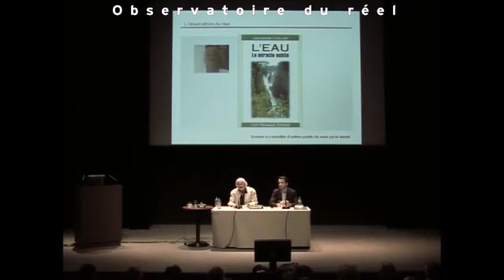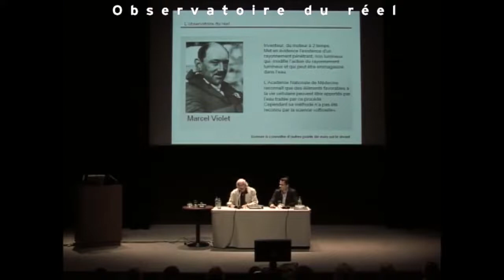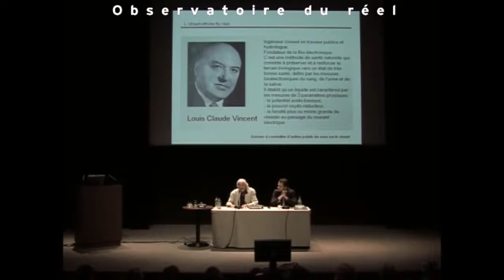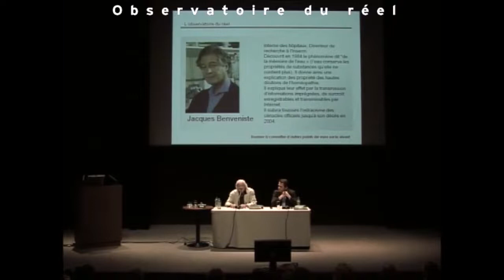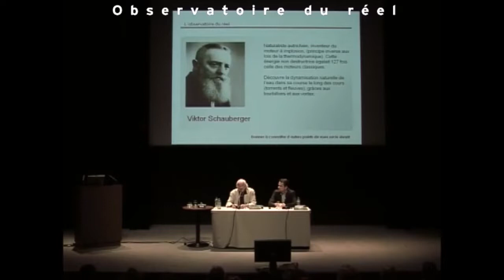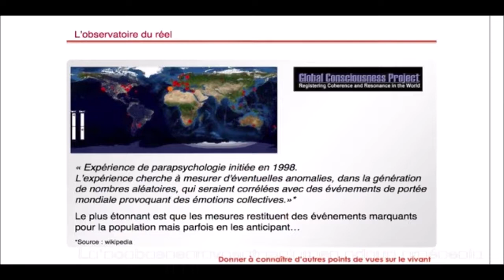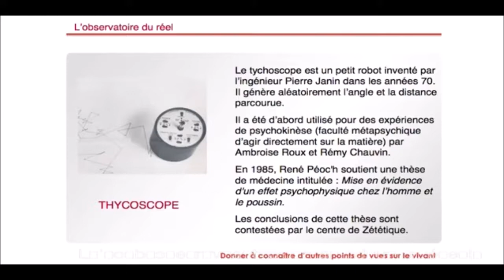JACQUES COLLIN '' LE POUVOIR DE L' EAU ''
Merveilleux Jacques, fantastique  Monsieur  COLLIN  '',
simple à comprendre,  à mettre  ''  les  applications  ''  tous les jours  dans notre vie.. '' intemporel  Jacques  COLLIN  '' (   qui ne disparaîtra jamais ).